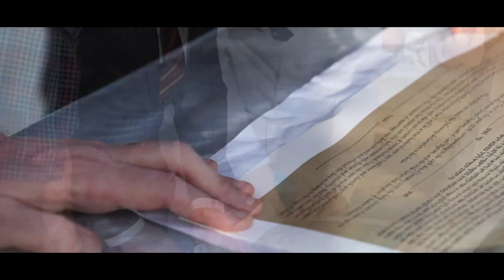Lori & Joseph's Wedding - Trailer